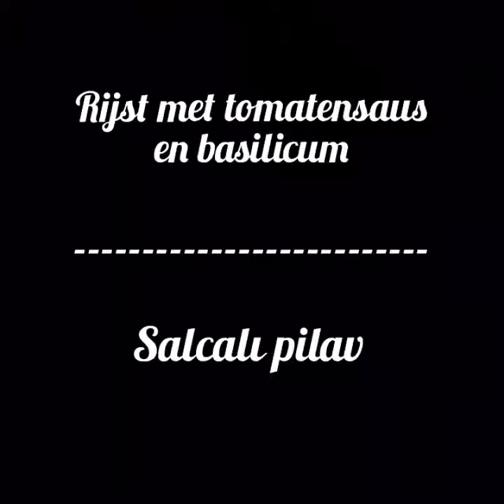#23. Turkish Risotto | Salcali pirinc pilav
Het is een rijstgerecht maar niet als de klassieke Turkse rijst. Het heeft een structuur van Risotto. Beetje plakkerig. Dus kan bijna niet mislukken.
Ik eet dit gigantisch graag. Als omalief maakte vroeger dan kon ik heel de pan opeten volgens mij.

Het recept.
- 1 glas rijst
- 2 glazen water
- 2 theelepels tomatenpuree
- 1 theelepel gedroogde basilicum
- zout
- roomboter

Bereiding:

Smelt de boter in de pan. Doe hier de tomatenpuree bij. Bak deze goed want anders krijg je een vreemd smaakje voor mijn gevoel. Na 5 minuten doe je het basilicum ook erbij. Bak dit 1 of 2 minuten mee. Doe nou de rijst erbij. Roer dit goed door. Giet er water overheen. Roer weer goed door. Doe heel voorzichtig met het zout. Vanwege de tomatenpuree. Voeg het zout toe. Zet deksel van de pan erop en kook dit op een laagvuurtje.. Als de rijst zacht is dan is het klaar. İs je rijst nog wat hard. Voeg er klein beetje kokend water aan toe. 👍🏼 Eetsmakelijk 😊